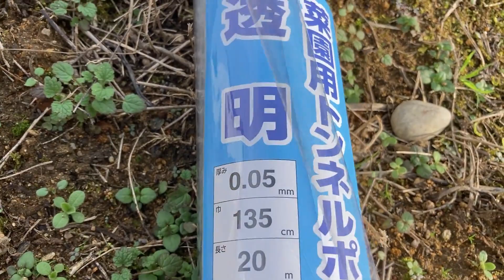ラナンキュラスの育て方 地植え・冬越し How to grow ranunculus.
２カ月ほど前に購入したバイカラーをプランターに植えましたが、今回は今年分球して増えた球根を植えました。プランター栽培の状況も確認できます。
よかったらチャネル登録お願いします。